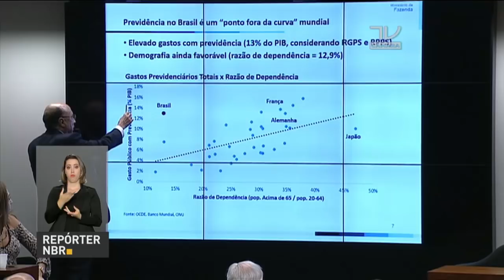Votação de relatório de reforma da previdência está prevista para próxima semana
REPÓRTER NBR - 17.04.17: O relatório da reforma da Previdência vai ser apresentado na Câmara dos Deputados nesta terça-feira, pelo deputado Arthur Oliveira Maia. Em entrevista à TV Band neste fim de semana, o presidente Michel Temer afirmou que as novas regras para a Previdência podem gerar economia de até R$ 600 bilhões em 10 anos.